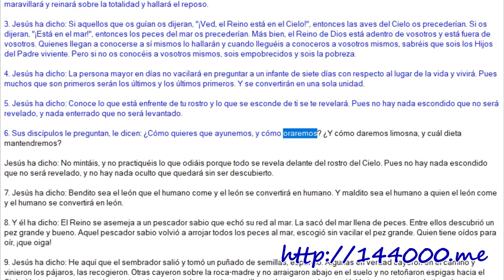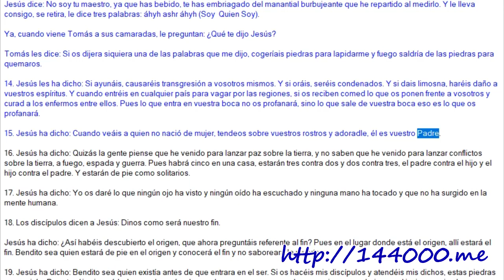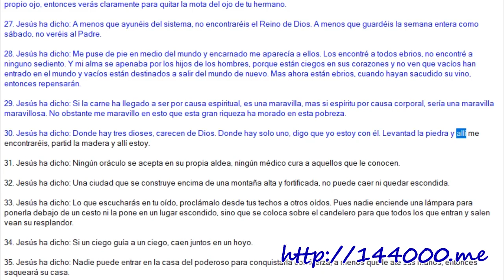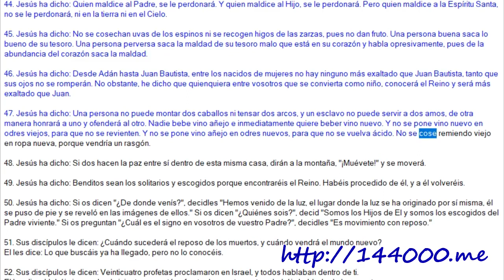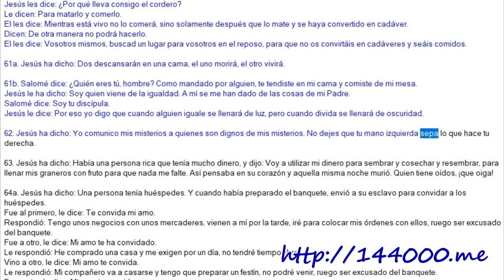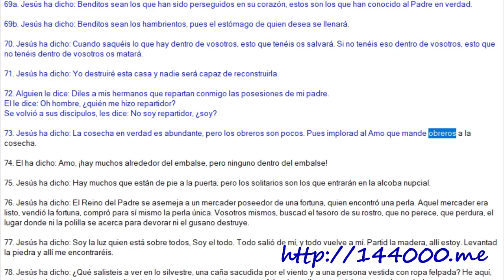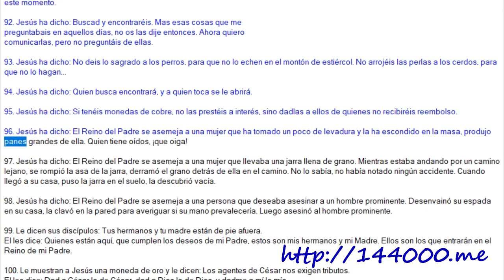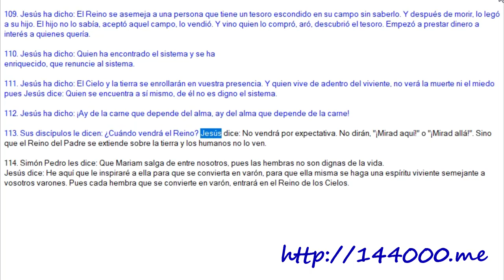Evangelio Perdido de Tomás, Nag Hammadi Erroneamente llamado Apócrifo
El evangelio de Thomas, uno de los libros encontrados en NAg Hammadi,